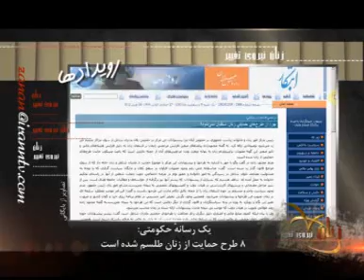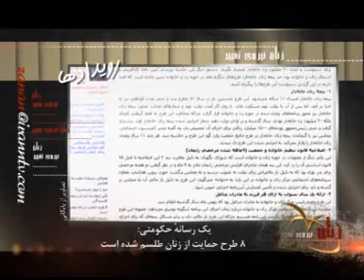زنان نيروي تغيير 45 ـ رويدادهاي هفته920223